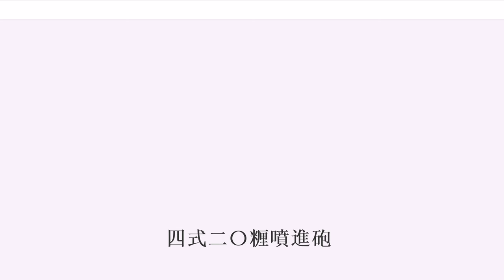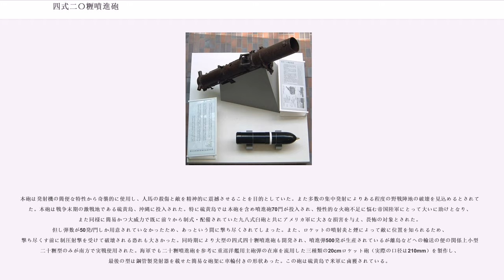四式二〇糎噴進砲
四式二十糎噴進砲（よんしき20せんちふんしんほう）とは、大日本帝国陸軍が1944年（皇紀2604年）に制式化し、第二次世界大戦末期に使用した口径203mmの噴進砲(ロケット砲)である。硫黄島の戦いや沖縄戦で使用され、簡易な造りで敵に大きな被害を与えられることから本土決戦の切り札としても期待されていた。

陸軍では昭和18年（1943年）7月に中迫撃砲以上の通過が困難な地形における急襲兵器として噴進砲の研究を開始した。砲弾は第7陸軍技術研究所が7月に試作した二十糎噴進榴弾を使用し、発射機は船舶搭載用と合わせて設計を開始した。発射機は高射角・低射角の2種類を試作して射程を比較することとし、8月に大阪陸軍造兵廠に試作注文した。9月には噴進榴弾の秘匿名称として「ろ弾」という名称が与えられ、開発中の発射機の名称も試製二十糎ろ弾発射機I型と変更した。同時に船載用のものはII型として陸上用と区別された。試験は10月より開始し、発射機として高射角のものを採用することが決定した。更に操作を容易にするために装填板を廃止し上蓋式に改め、砲身の接続はねじ式とする等の改修を行った。12月に修正機能の抗堪試験と射表の編纂試験を実施し、実用性が十分であると認められた。また同時に実施された砲身を接続しない短砲身の状態での試験では噴進炎(バックブラスト)により水平器や照準眼鏡を破損するなど影響が大きく、また駄載が困難であることから不採用とした。昭和19年（1944年）1月に陸軍野戦砲兵学校に試験を委託し、実用に適するとの判決を得た。なお「ろ弾発射機」なる名称では部隊編成に不都合であることから名称を「噴進砲」に改め、本砲を以後「試製四式二十糎噴進砲」と呼称することとなった。この後若干の修正を加え、2月21日に陸軍研究所による研究報告が提出された。

本砲のI型発射機は砲身・二脚・連結架・床板及び照準具から成り、外見は大型迫撃砲に類似する。砲身は発射時の後方噴流を逃がすために前後が開放されており、中央で前後に分割することが可能である。砲身は旋条が刻まれていない滑腔砲身である。砲身後方には蝶番で開閉する装填用の蓋が付随する。発火方式は摩擦門管牽引式であり、砲身後端に引手を掛ける滑車託架を有する。脚は開脚式で、高低照準機及び水平規正用具を有する。高低射界は45度～65度、水平射界は射角45度で左右150ミルである。連結架は二脚と砲身を接続し、方向照準機及び眼鏡託架を有する。試験では発射機の組立所要時間は約1分40秒であった。なお実戦で主に使用されたタイプはこれとは異なり、三脚構造で木製、このうちの一脚が二枚の板で噴進弾を挟む形の発射レールで、破損するまで十数発が発射可能な簡易なものであった。噴進弾は支給されるが、発射台は交付された図面をもとに板材で現地で自作すべしと通達されていた。また同時期に開発された四式四十糎噴進砲の発射架も同じく木製発射台を用いるようになっており、現地部隊が独自に三連装にしたものもあった。

また、船載用のII型発射機は基筒に装備し、噴進炎を防ぐために防炎庇・防盾・尾筒を有する。防炎庇は砲口に装着されるラッパの口を逆さにした様な覆いであり、砲口より飛び出た砲弾の後方噴流を周囲に逸らす機能を有する。防盾は後方噴流から射手を防御し、照準孔を有する。尾筒は砲身後方に装着される上方向に湾曲した筒状の装置であり、砲尾から噴出する噴進炎を砲の後部上方向に逃がす機能を有する。昭和19年（1944年）1月に伊良湖試験場で実施された試験では兎を使って各射角での射撃を実施した結果、これらの装置によって砲手は発射時の噴進炎から相当防御されるものとされた。なお防炎庇・尾筒を装着しなかった場合では「兎ノ毛ハ黒焦ゲトナレリ」と書かれている。この試験では防炎庇と尾筒による防炎は十分であるために防盾はより軽易なもので十分なこと、湾曲した尾筒には発射時のガスによる強い負荷が掛かるために砲架の強度を増す必要があること、尾筒装着時の弾道性には更に研究を要すること、発火方式には電気門管の使用が適当であることが挙げられた。

本砲弾は噴進薬の燃焼ガス噴出の反動を用いて飛翔するロケット弾であり、一般の砲弾とはその原理が異なる。砲弾は弾頭と弾尾からなり、両者はねじ式に結合する。砲弾には飛翔に際しての安定翼の様なものは無く、代わりに弾底にある6個の噴射口個々に角度を付けてライフル弾のように回転することによって飛行を安定させる「旋動(=スピン)安定式」とい...